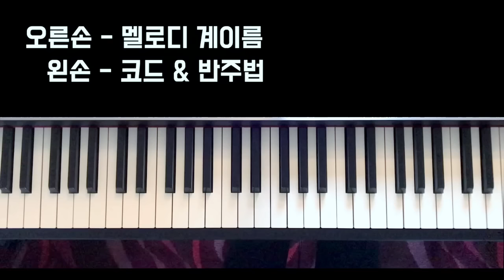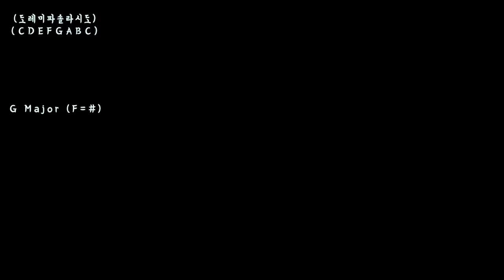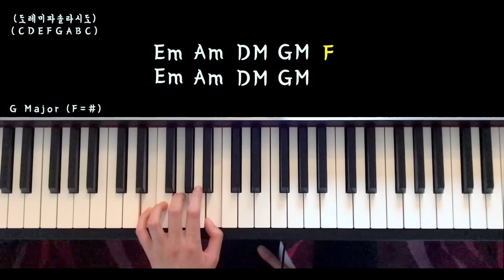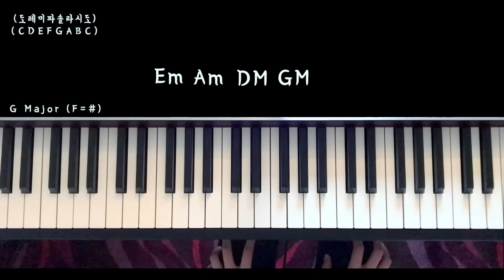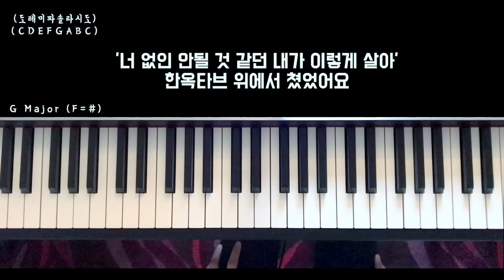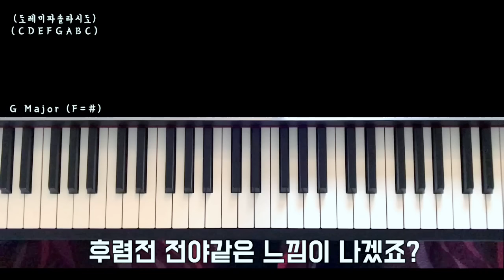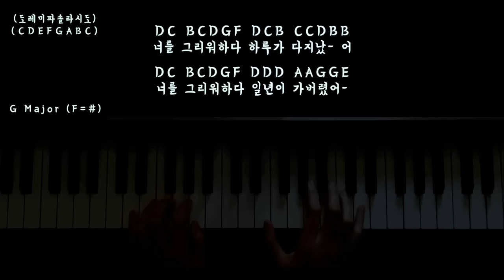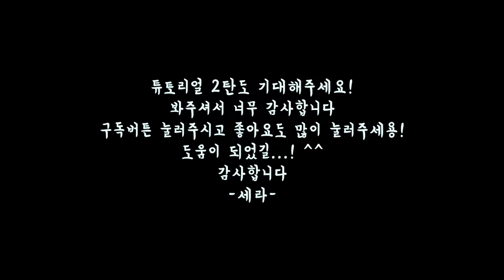[배워보자/Tutorial] BTOB - 그리워하다 (Missing You) Part 1 [Eng Sub]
비투비 (BTOB) - 그리워하다 (Missing You) Piano tutorial Part 1입니다
예시연주가 많이 들어있어서 조금 길게 편집했어요.
대신 좀더 디테일한 부분들이 많이 들어가있으니 부디 도움이 되셨으면 좋겠어요!
(Intro + Verse1 + Rap1 + Chorus 까지입니다)
질문있으시면 댓글로 남겨주시면 감사하겠습니다  (튜토리얼에 대한 피드백도 대환영이에요)

다들 즐거운 연주하시길바래요 ^^
-세라
BTOB Missing You Piano Tutorial Part 1.
Hope you find the video helpful and
Part 2 will be uploaded within a few days.

Thanks
Sarah